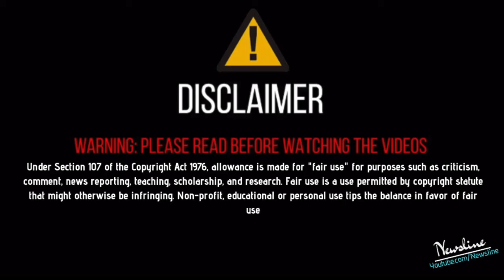Sidhu Moosewala ਦੀ ਭੂਆ ਦਾ ਮੁੰਡਾ ਪੁੱਠਾ ਬੋਲਣ ਵਾਲਿਆਂ ਤੇ ਭੜਕਿਆ ਦਿੱਤੀ, ਆਖਰੀ ਚੇਤਾਵਨੀ, ਨਹੀਂ ਤਾ ਚੜਾਉ ਗੱਡੀ !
Newsline Team